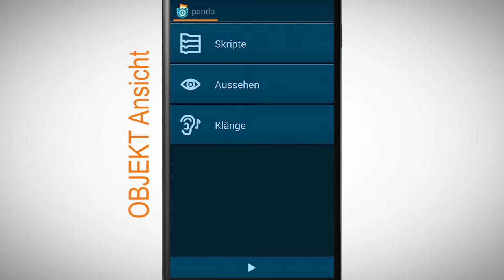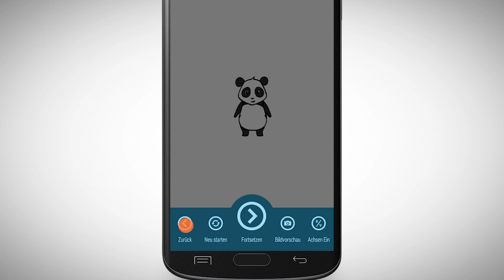[PCMOOC] 1.5 Aussehen verändern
Was haben Aussehen mit Objekten zu tun und wie könne wir diese für unser Programm nutzen? Dieses Video erklärt dir wie!